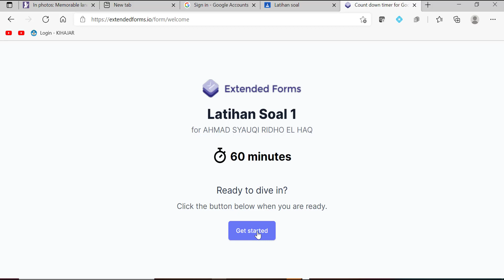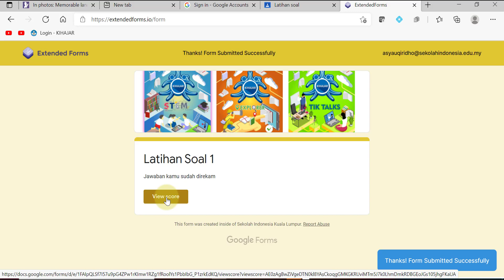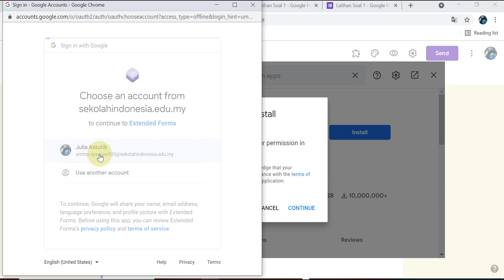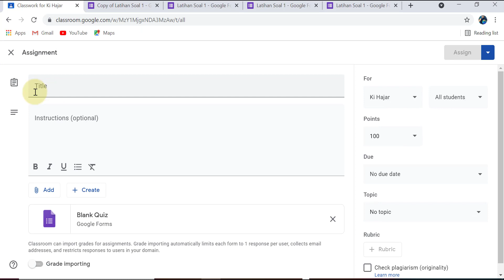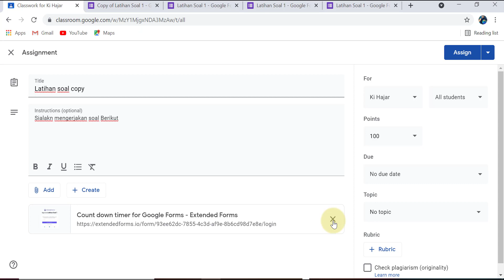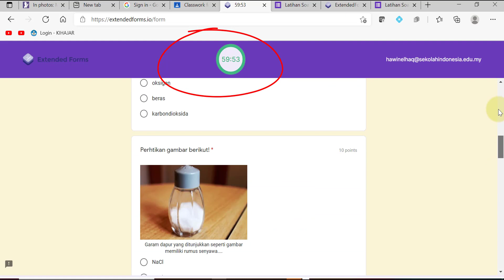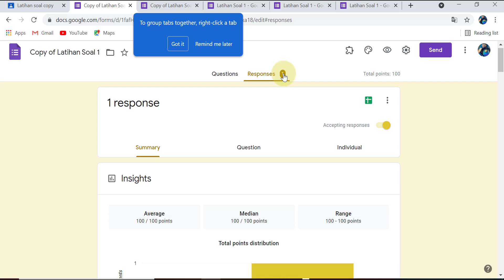Membuat timer di google form | How to make countdown timer in google form | waktu mundur google form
Assalamualaikum… semangat pagi Bapak/Ibu,
Berikut sebagian tutorial2 singkat
terkait Pelatihan GWE, barangkali diperlukan dalam mengelola kegiatan di Google
Classroom:
1.     Membuat timer di google form
6.     Contoh Merekam Google Meet, dan Cara Membagikannya Di Google

Tutorial selanjutnya segera menyusul insya Allah, mugi manfaat. Terima
kasih